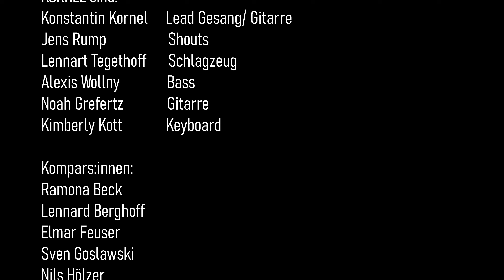KÔRNEL - Glass (Part I + II) (Official Video)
Unter allen Teilnehmenden verlosen wir einmal zwei Freikarten für das Release-Konzert am 7. September in der Brotfabrik Bonn Beuel

"Glass" is taken from KÔRNELs first Album  "The Mechanisms of our own (Mis)fortune" released September 7th, 2024.

Lyrics:

(part I)
I stood up in the moment, when
his soul vanished by the lethal injection.
Even though I knew, what he’d done.
Couldn’t help but weep- that was my protection.

They’re like starlights,
hitchhiking asteroids out of my eyes.
These tears they race and fall.
Cannot hold them anymore.
It was at this time I asked myself, if it could be wrong.
But couldn’t you judge me
for this harmless joy,
that didn’t fit into the grief,
the cosmic process made for me?
But isn’t it possible to fall in love,
to find luck; a shoulder, a chest that holds you;
To meet someone who’s healing
in the times of despair and terror?
But in the end, I didn’t answer
Until the end I was afraid to ask her
Cos’ someone could’ve possibly seen us together.
Where am I now? Starting again.
So where is she now?
I don’t want to look for her.

She’s standing there waiting,
I look into her eyes at this very moment.
The glass is separating us
and am I…?
And am I going to answer…

(part II)
…now?

Mirror of
reoccurrence.
Let my words
send ripples through the glass.

Go back.

And when I’m stricken by the beauty of god,
let the asteroid destroy the astronaut .
Bury the ghost you’re hiding in your back room.
Too blind to leave, too proud to see.
Your follyness is killing me.
But couldn’t you judge me for this harmless joy?
And am I going to answer her
now?
Advocate, bringer of death.
Justice in your holy breath

Her motives true.
Her acts misguided.
In this constant struggle,
we stand divided.